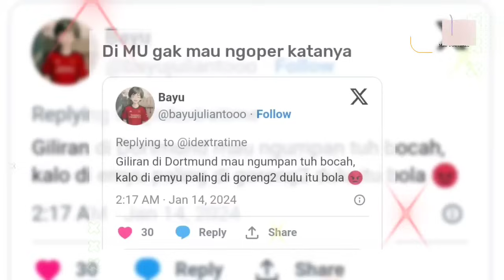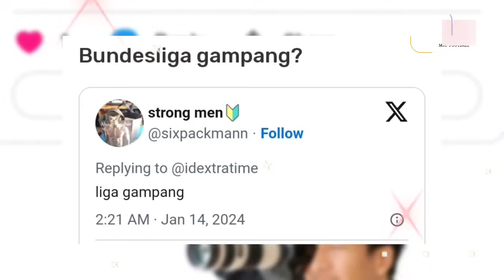PILIHAN TEPAT❗MU DATANGKAN SANTIAGO GIMENEZ🤝PREDIKSI TEN HAG DIPECAT😱ETH AJAK BROBBEY🔴Berita MU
1. Jadon Sancho Debut di Dortmund Langsung Bikin Assist, Netizen: Di MU Gak Begitu!
2. 2 Eks Pemain Inggris Prediksi Erik ten Hag Segera Dipecat oleh Sir Jim Ratcliffe
3. Bintang Manchester United Marcus Rashford Ditilang Rp 1,2 Juta karena McLaren Miliknya Salah Parkir
4. Berpotensi Hujan Gol, Manchester United Diminta Tampil Disiplin Lawan Tottenham
5. Bintang Ajax Ini Tidak Menyesal Tolak Ajakan Erik Ten Hag Pindah ke MU
6. Masih Seret Gol di MU, Rasmus Hojlund Diminta Tidak Patah Semangat
7. Manchester United Pilih Striker Asal Meksiko Sebagai Pengganti Anthony Martial
8. Ralf Rangnick Bela Jadon Sancho: Dia Anak Baik dan Disiplin!